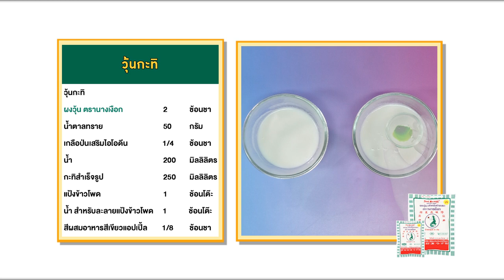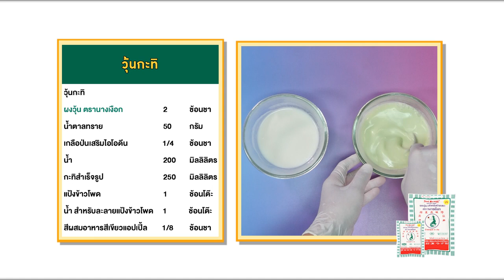วุ้นนางเงือก สร้างอาชีพ "วุ้นแตงโม" สูตรเด็ด